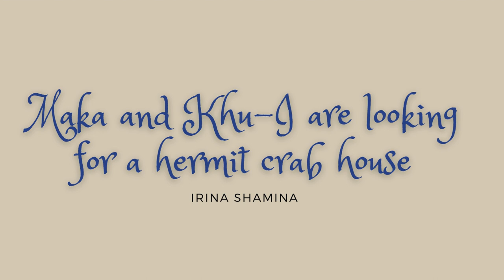Fairy tale. Maka and Khu-I are looking for a hermit crab house.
Story about monkey Maka and kite Khu-I.